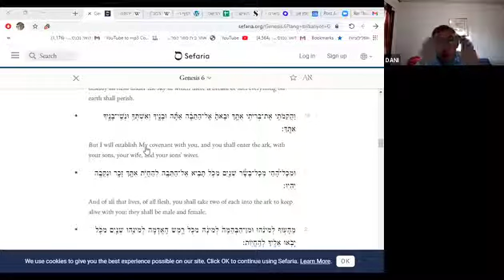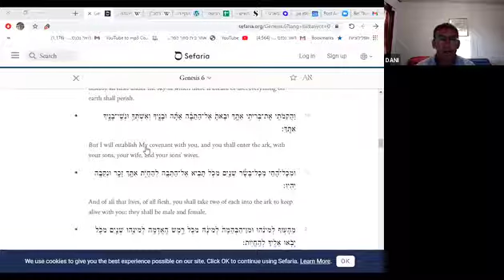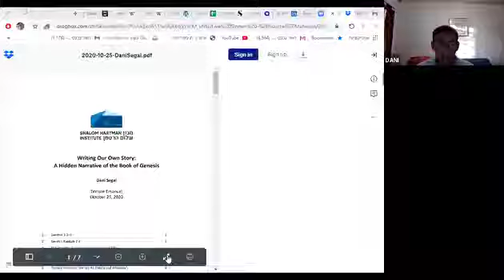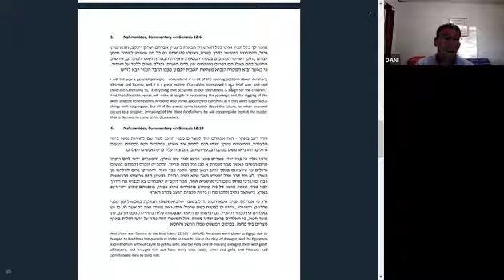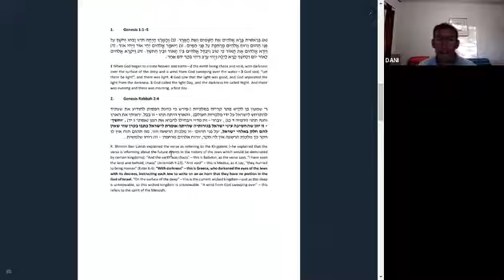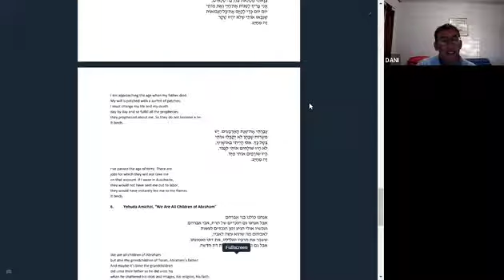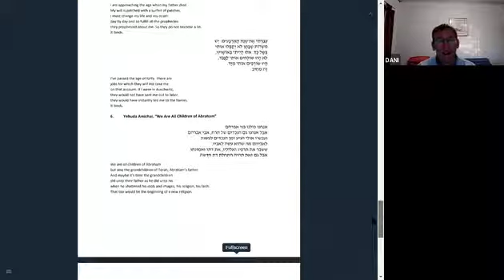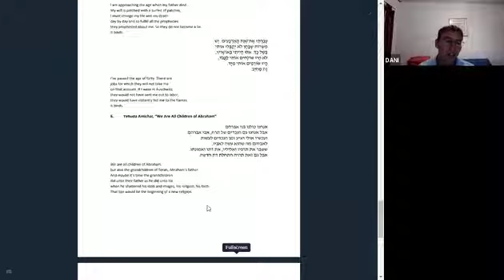Writing Our Own Story: A Hidden Narrative of the Book of Genesis w/ Dani Segal - October 25, 2020